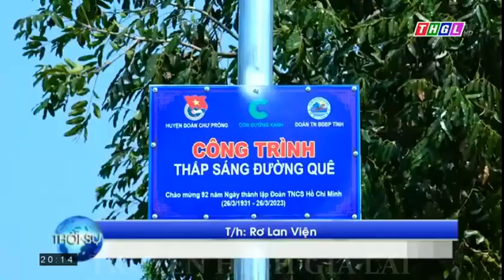[Ngoại Ngữ Lalisa]_thiện nguyện 💕